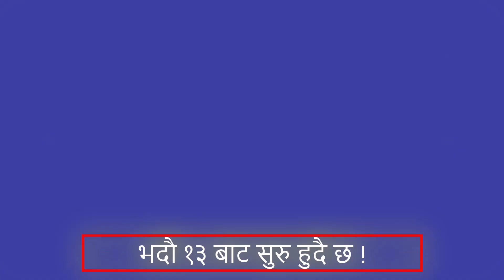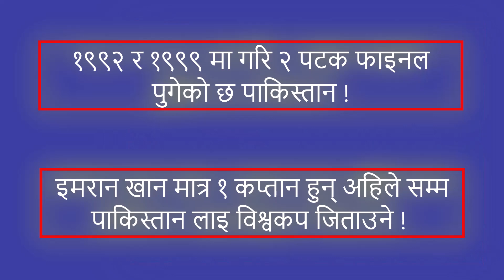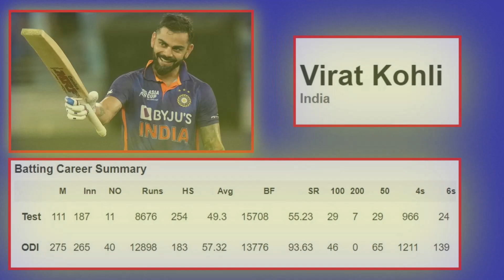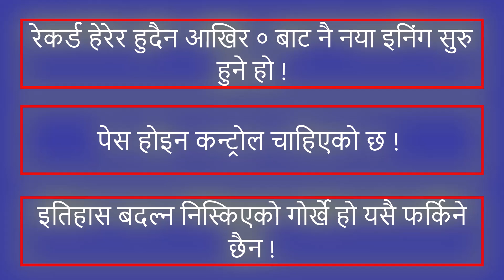खेल्न होइन जित्न जाने छ नेपाल || Asia Cup 2023 || Asia Cup News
Asia Cup News Update, Cricket History Of India, Cricket History Of Nepal, Cricket History Of Pakistan, Asia Cup Winner